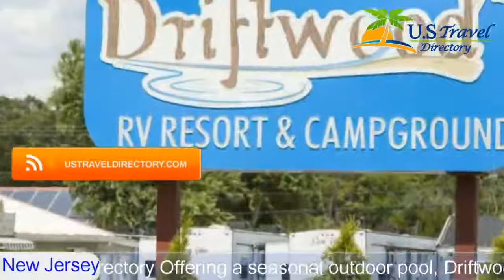Driftwood RV Resort and Campground - Clermont Hotels, New Jersey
Driftwood RV Resort and Campground 4 Stars Hotel in Clermont, New Jersey Within US Travel DirectoryOffering a seasonal outdoor pool, Driftwood RV Resort and Campground is located in Clermont.
 Atlantic City is 38 km away.
 Free WiFi is available throughout the property.
All units are air conditioned and feature a flat-screen TV with cable channels.
 Some units include a dining area and/or patio.
 There is also a kitchen, fitted with an oven and microwave.
 A toaster and coffee machine are also offered.
 Free private parking is also available on site.
Driftwood RV Resort and Campground also includes a barbecue.
You can play tennis at the property, and the area is popular for fishing.
 Cape May is 27 km from Driftwood RV Resort and Campground.
 The nearest airport is Atlantic City International Airport, 38 km from the property.

Location in : 1955 Route 9, NJ 08210 - Clermont, New Jersey, USA